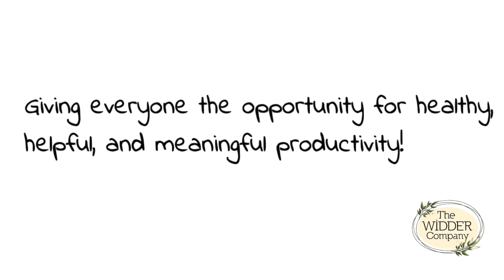How To Label ALL The Things, and improve organization with labels from TheWidderCompany.ca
The Widder Company

The Widder Company

Our Vision
The Widder Company aims to provide tools to lessen the impact of executive dysfunction and memory loss on daily life, giving everyone the opportunity for healthy, helpful, and meaningful productivity.

Our Mission
At The Widder Company, we aim to create products that empower individuals to remember their thoughts and create a streamlined environment that sparks creativity and serenity while being mindful of economic impact.

How to label

There some considerations when designing an organizational system.

Make the system fit your needs
If typical organizational methods haven’t worked for your home yet, it's important to look at why. If someone is your home can accurately get things to the right room, but tend to leave things out on counters and table tops, your home might benefit from Macro based labels. These are labels that indicate homes for things that aren’t in eyesight like cupboards, drawers and storage containers.
If your household can get items off counters and tables and shove them in any drawer or cupboard available, you might find that micro labels are better for the home dynamic. These are labels for people who can remember to find the right container, drawer, or cabinet in the right room.

Make the system temporary
Every time you put a label on, its ok to remember that you can change it at any time. You make the rules for your home and you can decide at any time when the rules need to change. If initially you decide to include tape with other quick fix items, for example, but you're finding that you reach for it often, simply put it in a new home that is better for you.

Look for the inefficiencies
Once every couple of weeks, observe your home and see where things are naturally going. If you see there is always a collection of mail that doesn't quite get where you would like it to be, make a mail landing area where it naturally ends up. This will make your home feel more organized, even though you just assigned a spot to where things are naturally being dropped.

Don't get too specific
We can often be bogged down by creating specific needs for each individual item we own. A hook is just a hook, no matter what you hang on it, for example a purse doesn't need its own hook if you have a coat hook - the hook can work for both. Don't create too much work for your family, if super specific labels worked in the past, you wouldn't be struggling now, so absolutely don't think too much. If you someone in your home is inattentive, then create labels that will actually help them become more efficient.